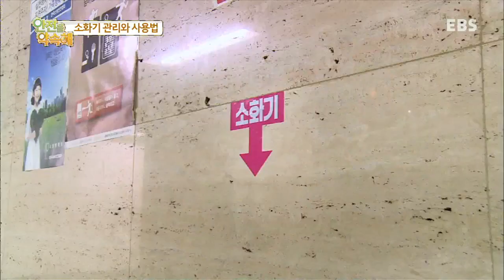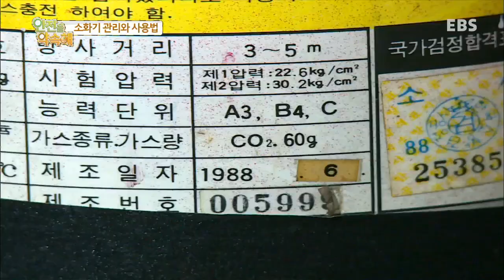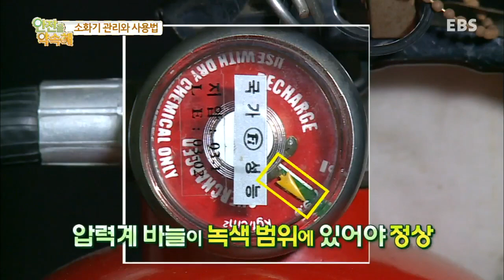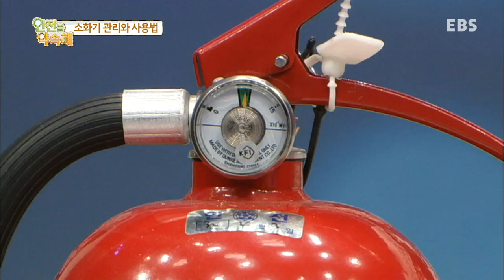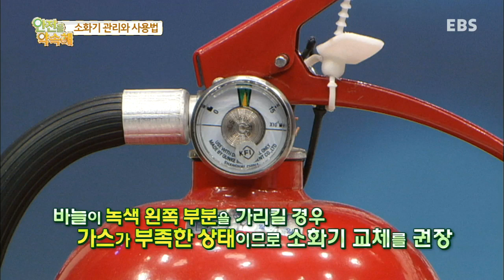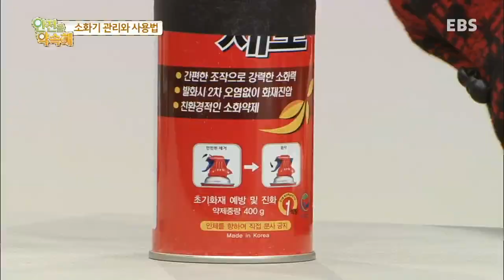안전을 약속해 - 화재발생시 초기대응방법, 소화기와 소화전_#002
화재발생시 초기대응방법, 소화기와 소화전

올바른 소화기와 소화전의 사용법과 사용 시 주의사항에 대해 알아본다.

대한민국의 안전을 위한 '너와 나의 약속' 안전을 약속해!

안전불감증에 빠져있는 대한민국, 그로인해 우리는 큰 아픔을 겪어야 했다.
하지만 안전에 대한 사람들의 의식은 여전히 변하지 않았고, 생활 속 안전사고는 계속되고 있다.

안전한 대한민국을 만들기 위해 우리는 무엇을 해야 할까?

EBS '안전을 약속해'는 우리의 안전을 위협하는 각종 위기상황을 살펴보고
안전을 지키기 위한 예방법과 대처방법에 대해 알아보고자 한다.